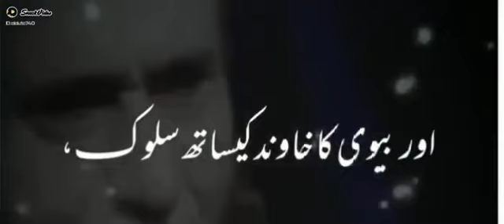Ajeb bayan 4 husband @ wife